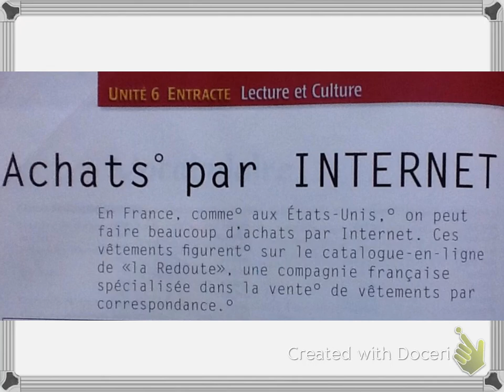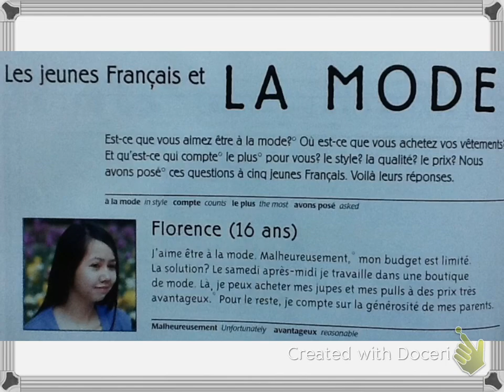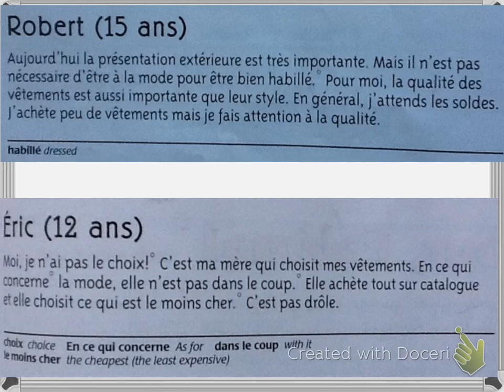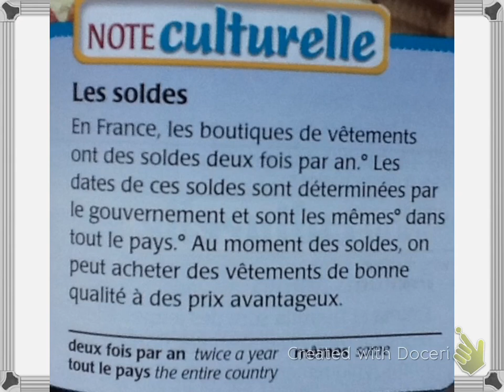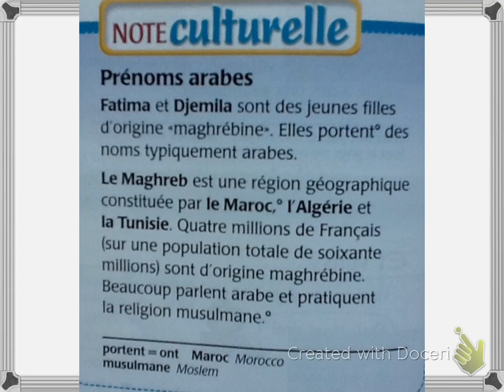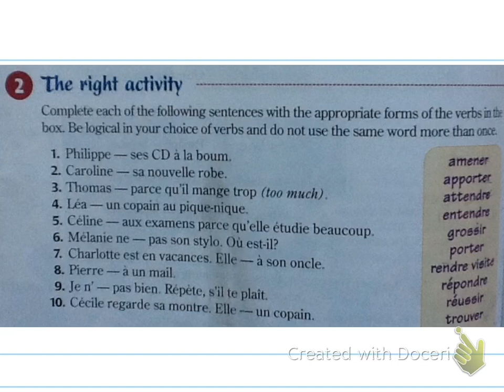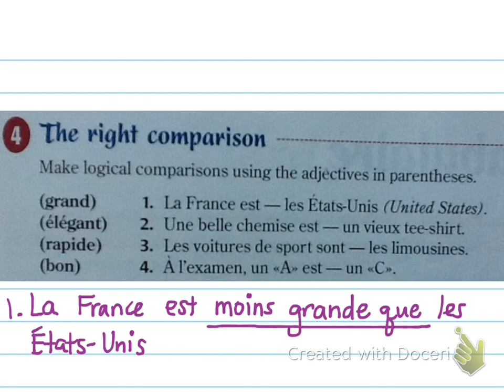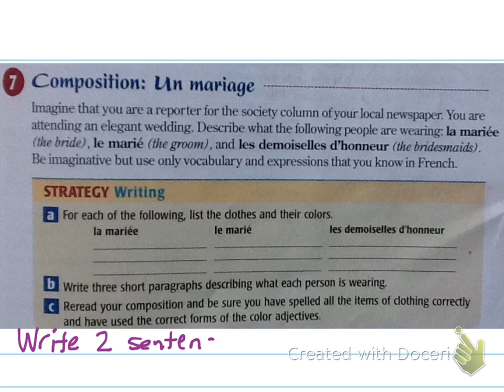F2A Unit 6 Entracte